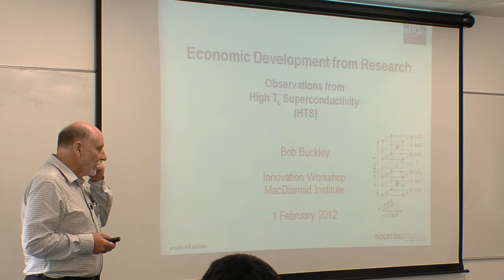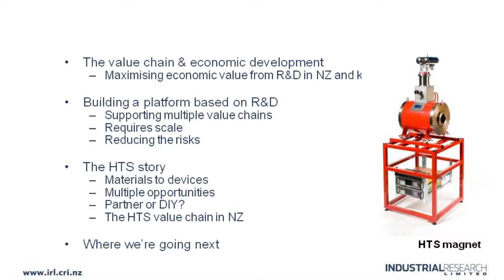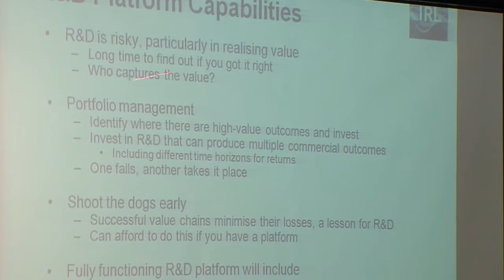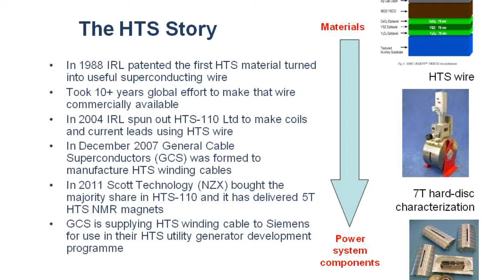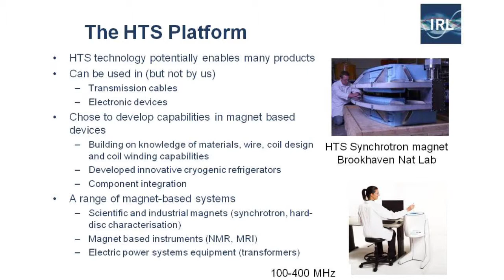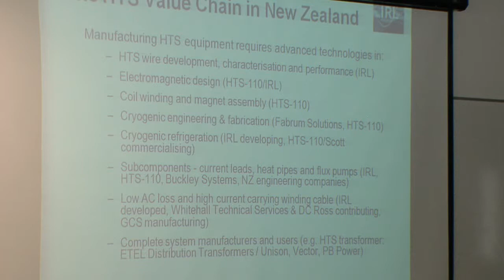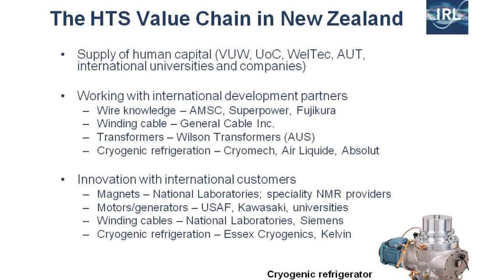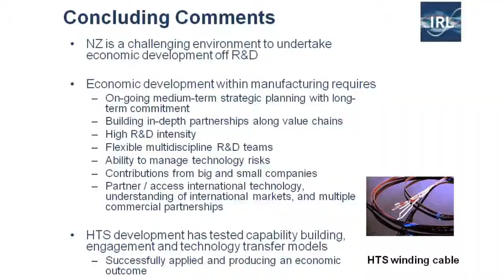Bob Buckley IRL